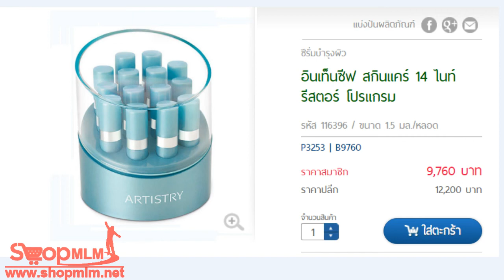อินเท็นซีฟ สกินแคร์ 14 ไนท์รีสตอร์ โปรแกรม